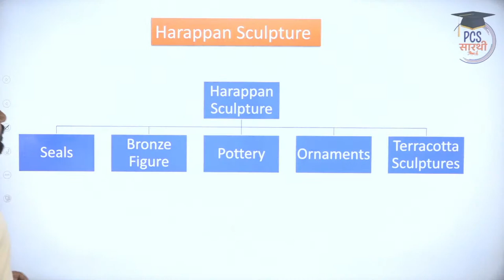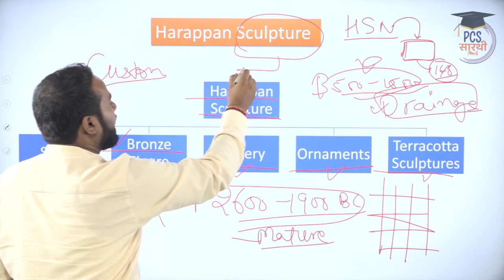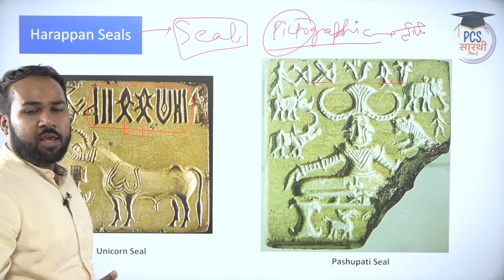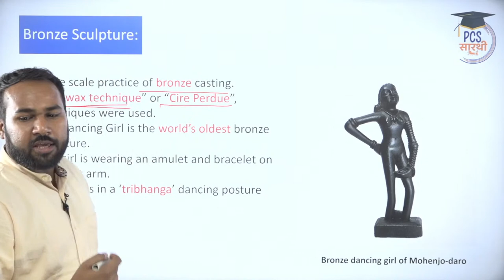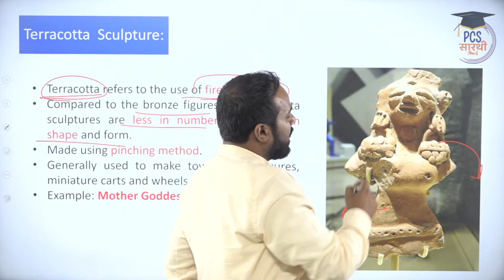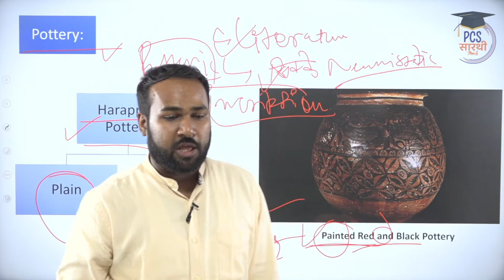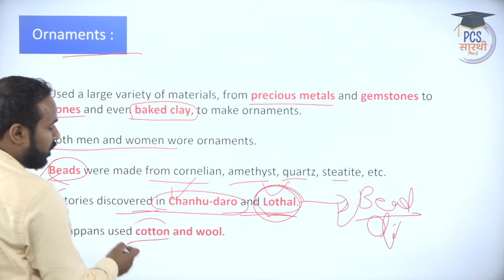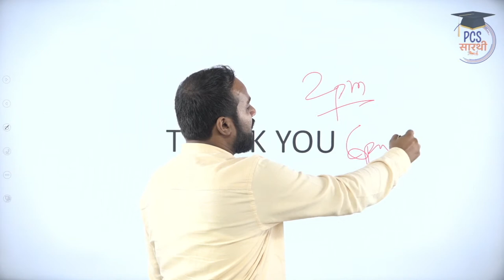Art and Culture for All State PCS Exams | Lecture 3 Harappan Sculpture by Sumit Kumar PCS Saarthi